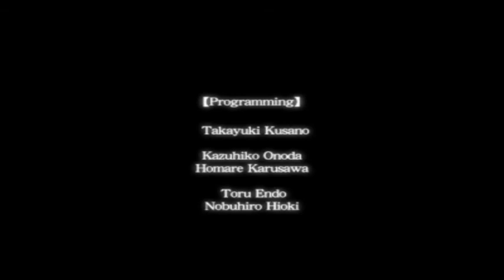Lets Play Ys Origin #22-Yunica [Deutsch] - So endet es...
Das Abenteuer mit Yunica nimmt nun ein Ende... doch das Lets Play geht weiter!
Penis